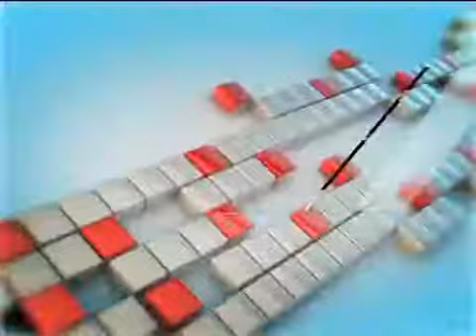چاوپێکەوتن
لینکی ( NRT ) لە فەیس بووک